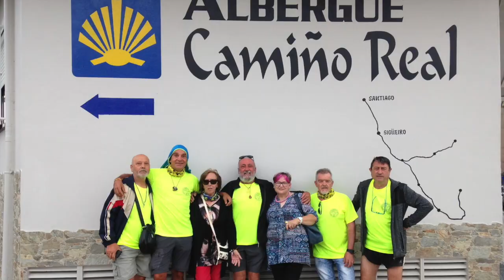Camino 28º Inglés Julio 2017 Fotos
Camino Mariana Vega